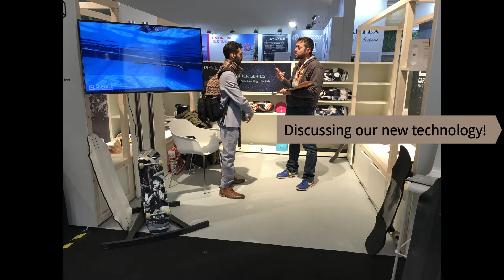Capsule Skateboards - Aftermovie ISPO 2019 - Part 2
ISPO is the world's largest sports fair exhibition. We have exhibited our new technology advanced skateboards and longboards, for the first time this year.

It was a very important accomplishment for us to get awarded amongst 456 other products.

Each product was tested and discussed by the ISPO Award Jury which was fittingly high-caliber: 43 experts from 12 countries and various areas of the sports world.